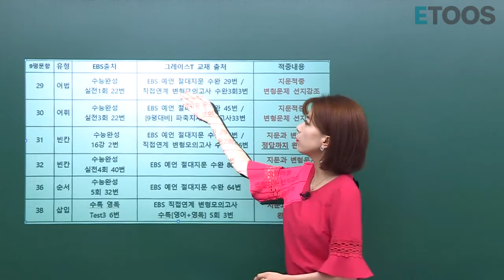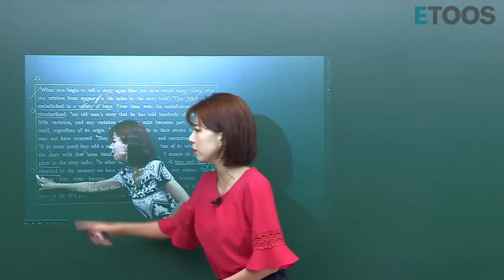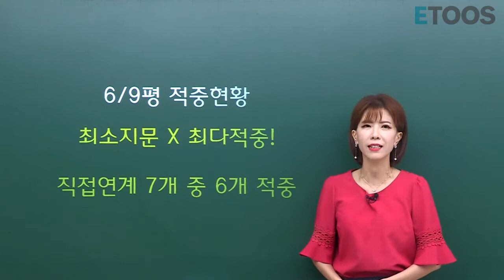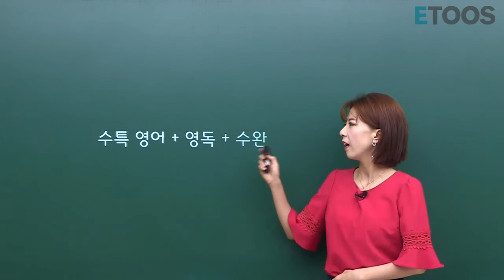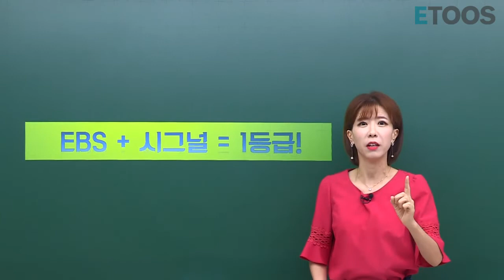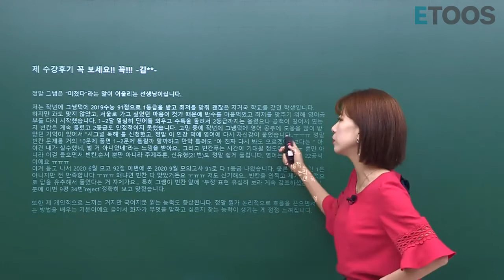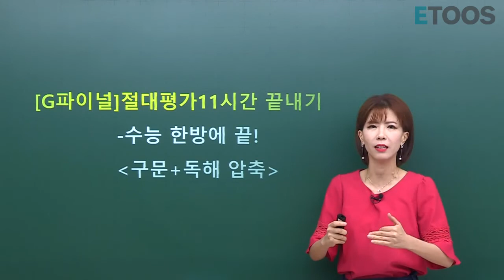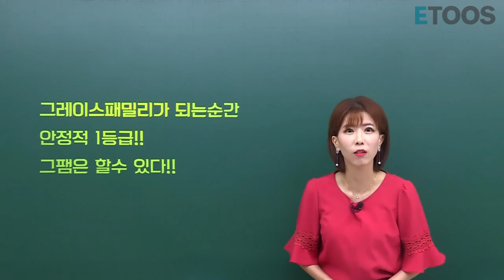9평 총평 및 분석과 수능까지 학습법(feat.9평적중)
역시, EBS=그레이스!
이번 9평도 그쌤은 결과로 보여주었습니다!

최소지문X최다적중! 절대평가 & EBS의 리얼 QUEEN!

파이널도 그쌤하세요!♥

[FINAL] EBS 神의 한 수 - 그랜드슬램 OPEN!